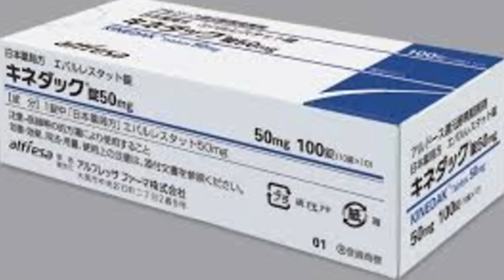اول دواء حقيقي يعالج سبب التهاب الاعصاب السكري /الم و حرقان و تنميل القدم/ diabetic neuropathy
إيبالريستات - هو دواء لعلاج الاعتلال العصبي السكري. إذا كنت أنت أو أي شخص تعرفه مصابًا بمرض السكري
إبالريستات هو دواء ينتمي إلى فئة من الأدوية تسمى مثبطات إنزيم الألدوز المختزل. يستخدم في المقام الأول لعلاج الاعتلال العصبي السكري، وهو تلف الأعصاب الناجم عن مرض السكري
يعد الاعتلال العصبي السكري أحد أكثر المضاعفات طويلة الأمد شيوعًا
المرضى الذين يعانون من مرض السكري. تشمل خيارات العلاج مضادات الاكتئاب، ومضادات الاختلاج، والترامادول،
والكابسيسين. هذه العوامل فعالة بشكل متواضع لتخفيف الأعراض، ولكن فهي لا تؤثر على علم الأمراض الأساسي ولا تبطئ تقدم المرض المرض. Epalrestat هو مثبط اختزال الألدوز الذي تمت الموافقة عليه في اليابان لتحسين أعراض الاعتلال العصبي الذاتي الشعور بالاهتزاز، والتغيرات غير الطبيعية في ضربات القلب المرتبطة به الاعتلال العصبي المحيطي السكري. على عكس خيارات العلاج الحالية ل الاعتلال العصبي السكري، قد يؤثر عقار إيبالريستات على تطور المرض أو يؤخره
عملية المرض الكامنة. تشير البيانات من الدراسات التجريبية إلى ذلك يقلل عقار إبالريستات من تراكم السوربيتول في العصب الوركي وكريات الدم الحمراء وأنسجة العين في الحيوانات، وفي كريات الدم الحمراء في البشر. البيانات من ستة تم تقييم التجارب السريرية، وتقرر أن إيبالريستات 50 ملغ 3 مرات / يوم قد يحسن سرعة التوصيل العصبي الحركي والحسي
أعراض الاعتلال العصبي الذاتي بالمقارنة مع خط الأساس والعلاج الوهمي. إيبالريستات جيد التحمل، وله آثار جانبية متكررة تشمل الارتفاعات في مستويات إنزيمات الكبد والأحداث المرتبطة بالجهاز الهضمي مثل الغثيان والقيء. قد يكون إبالريستات بمثابة علاج علاجي جديد خيار لمنع أو إبطاء تطور الاعتلال العصبي السكري. على المدى الطويل، هناك حاجة لدراسات مقارنة في مجموعات المرضى المتنوعة من أجل السريرية
00:00 مقدمة: مشكلة الاعتلال العصبي السكري وأهميتها 🧠⚡
00:45 العلاجات التقليدية الحالية (مضادات الاكتئاب – مضادات الاختلاج – الكابسيسين...) 💊
01:45 لماذا لا تعالج هذه الأدوية السبب الجذري للمشكلة؟ ❌
02:30 التعريف بإيبالريستات وآلية عمله كمثبط لإنزيم الألدوز المختزل 🧬
03:30 الفرق بين إيبالريستات والعلاجات التقليدية 🌿➡️🧠
04:15 الأدلة العلمية والتجارب السريرية: تحسين سرعة التوصيل العصبي وتقليل تراكم السوربيتول 📊🧪
05:30 الأمان والآثار الجانبية المحتملة (إنزيمات الكبد – الجهاز الهضمي) ⚠️
06:15 إمكانيات الدواء في إبطاء تطور المرض وتحسين نوعية الحياة 🌟
07:15 الحاجة إلى مزيد من الدراسات طويلة المدى + الخلاصة 📝
08:00 دعوة للاشتراك ومشاركة الحلقة 🔔❤️

Efficacy and safety of hyperbaric oxygen therapy
for diabetes peripheral neuropathy
A systematic review and meta-analysis
 DOI: 10.1097/MD.0000000000039699
الام القدم
 عضلات الجسم
الضعف العضلي الناتج عن الشيخوخه والسكري
تقوية العضلات الضعيفه
الاجهاد العضلي
علاج ضعف العضلات والاعصاب